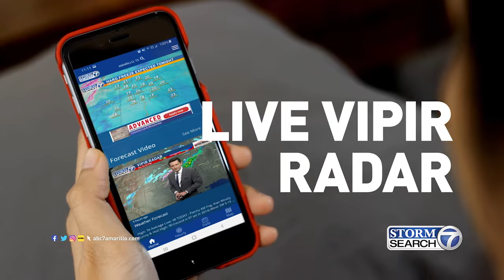Track Storms 15 App